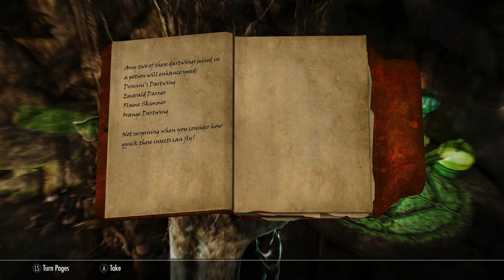Modded Skyrim Roleplay: LOTD - Totems of Hircine/Animal Extermination Ep.107